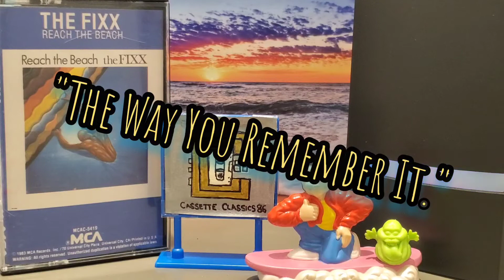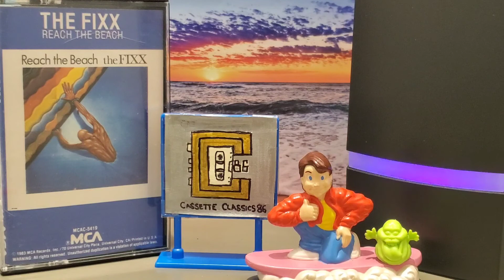The Fixx - Saved By Zero / Reach the Beach (1983 - Cassette)